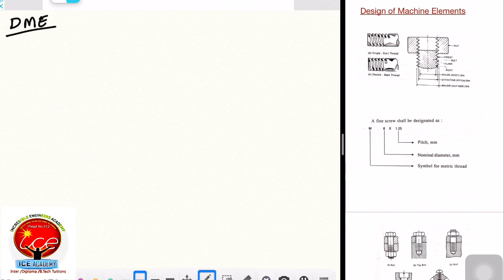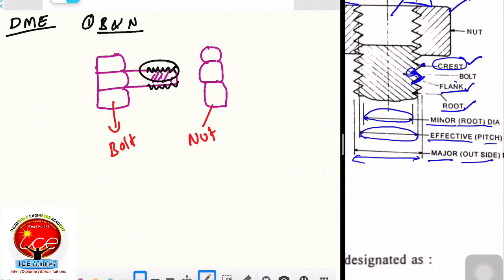DME :Module 1, Design of machine elements for diploma (mech & civil) complete syllabus by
DME :Module 1, Design of machine elements for diploma (mech & civil) complete syllabus by seerat sir